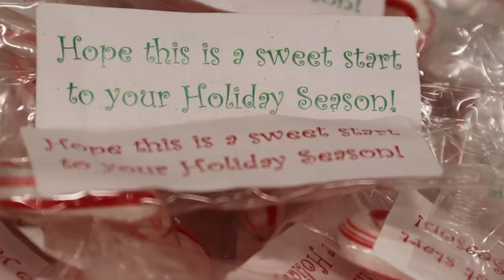Del Campo students visit Butte County schools